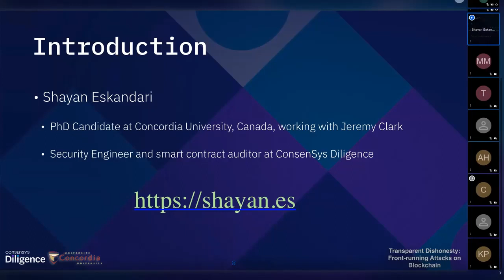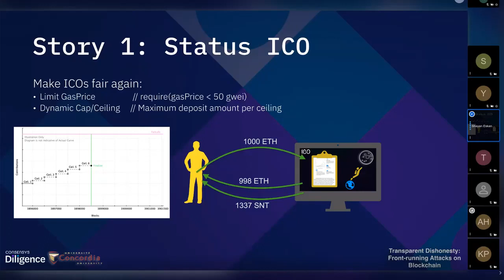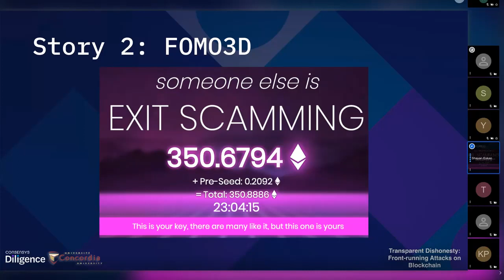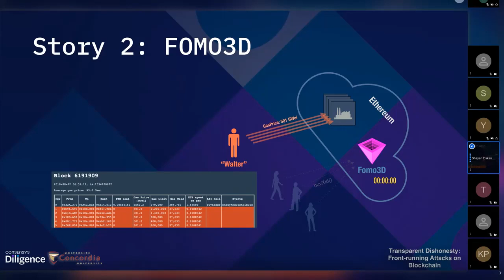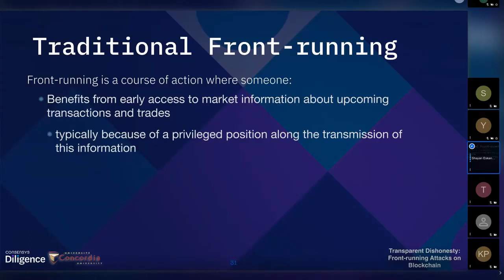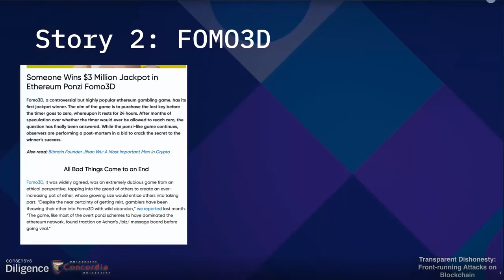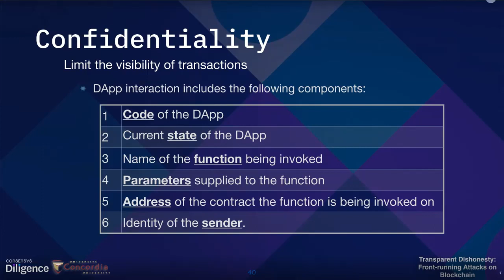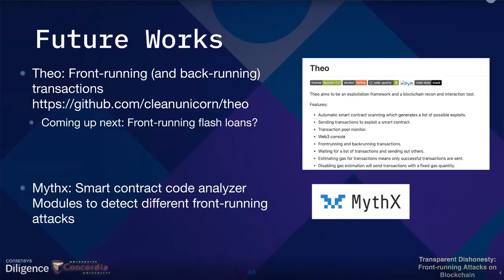Metatrack: Shayan Eskandari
Transparent Dishonesty: Front-running attacks on Blockchain